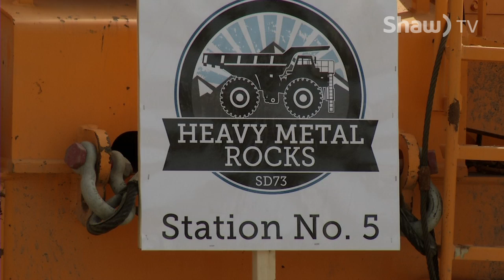Kamloops Heavy Metal Rocks 2015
26 high school students from School District 73 got the chance to get behind the controls of some heavy machinery.